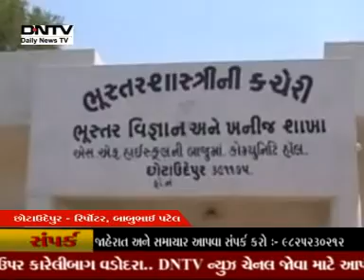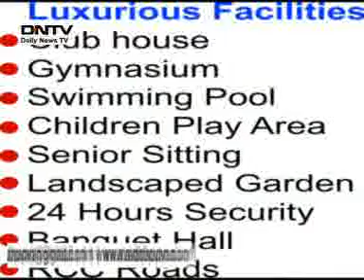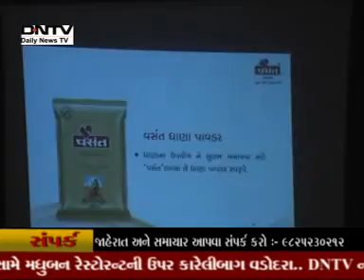DNTV NEWS 15 04 2014